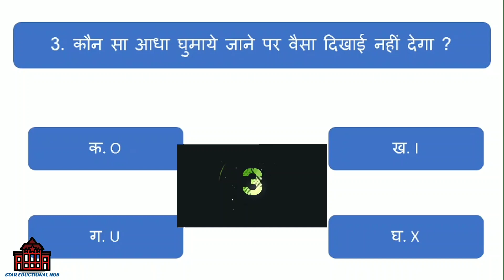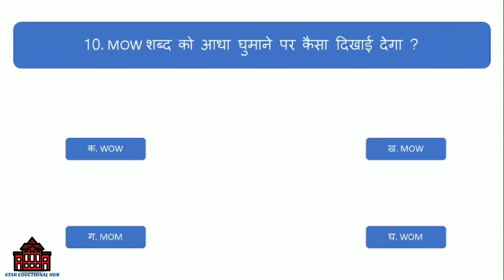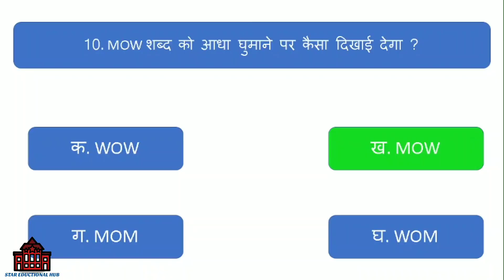MATH QUIZ || गणित क्विज़ || Based on SCERT syllabus